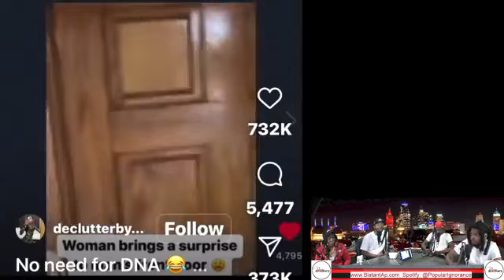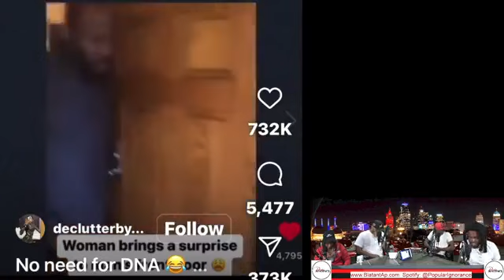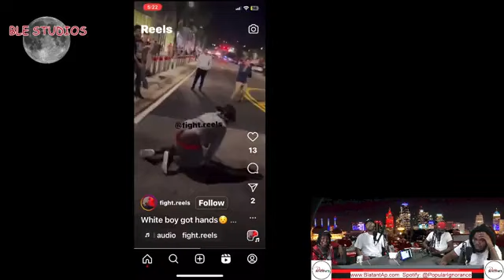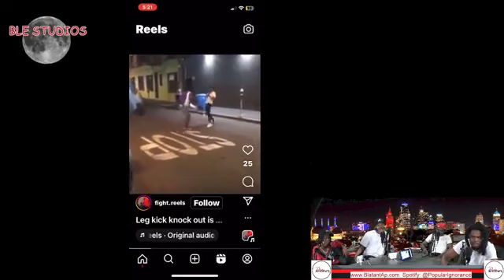Popular Ignorance: Annnndd We're Back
After a few weeks of not being able to have a show due to unexpected circumstances, the gang is back and Ignorant as ever! In this episode the gang talks about some Popular Ignorant Topics concerning the Pop Culture world, parenting, and even indulge in some intense banter.